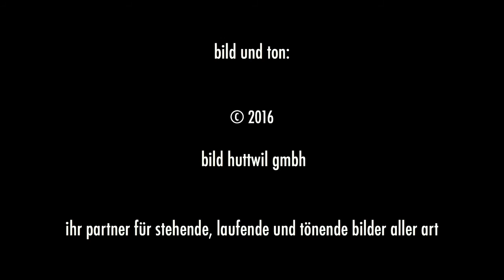Reformierter Kirchenchor Huttwil 2016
Ein Konzert zu Ostern vom Reformierten Kirchenchro Huttwil.
Der Messias von Georg Friedrich Händel.
Hier eine Tonbildschau vom Stück Nr. 42, Halleluja
Live aufgenommen von Markus Steinemann, bild huttwil gmbh